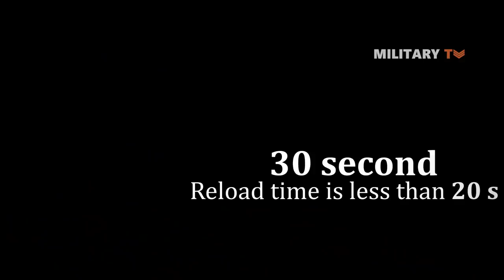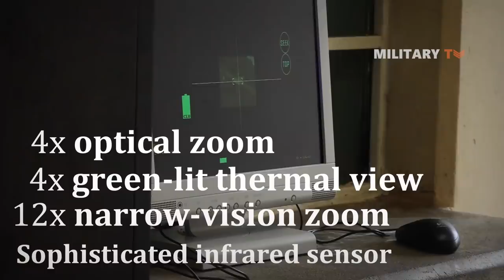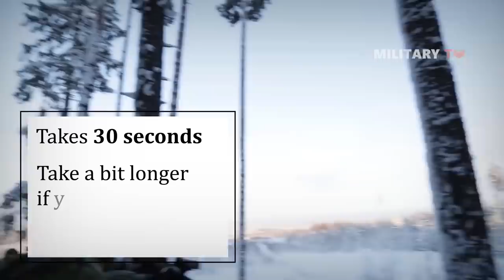Javelin: Why Russia Fears this Missile Built to Kill Tanks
Secret to Ukraine's fierce resistance? Javelin antitank missiles - This is how Powerful is Javelin Anti-Tank Missile. Javelins have a “top attack” setting, meaning they can be set to strike a tank in its weakest spot: the top turret.